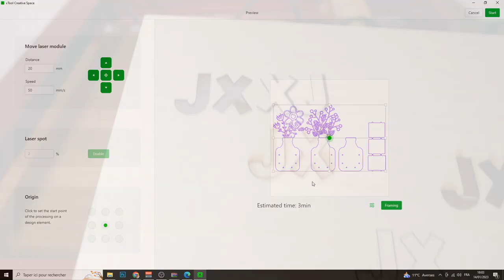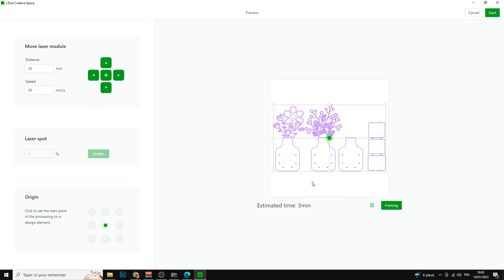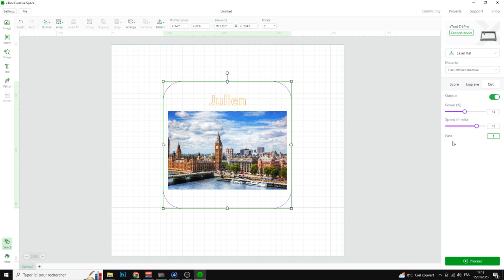xTool D1 PRO 20W - Le Graveur Laser ULTRA PUISSANT !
La machine graveuse laser xTool D1 PRO 20W m'a impressionné grâce à sa puissance de 20W en sortie du laser, la précision est très bonne et permet de graver / faire des découpes à la perfection !